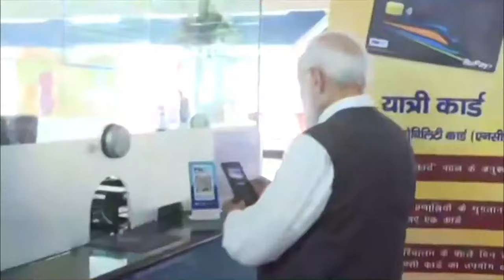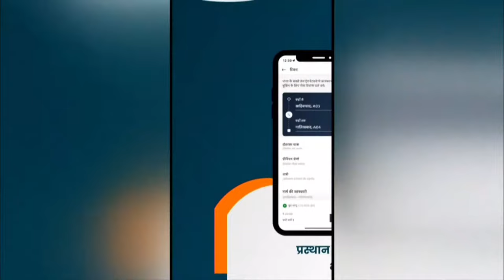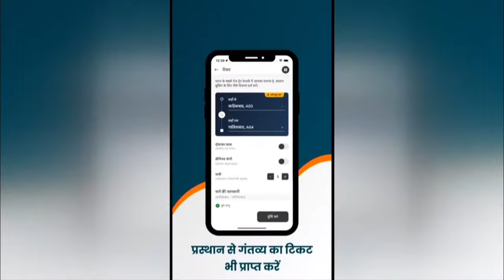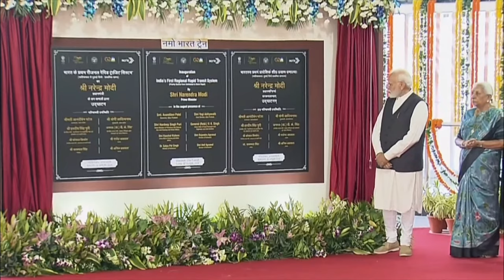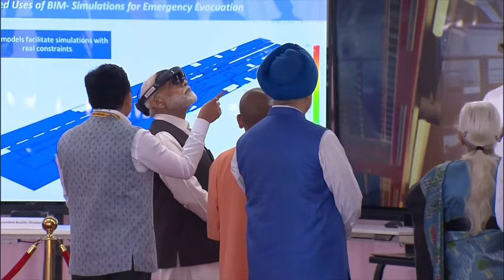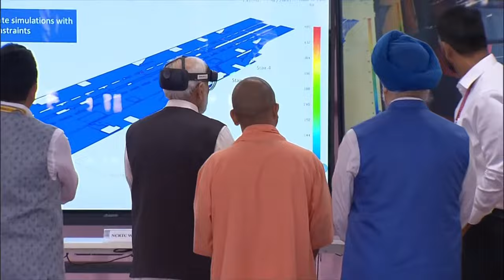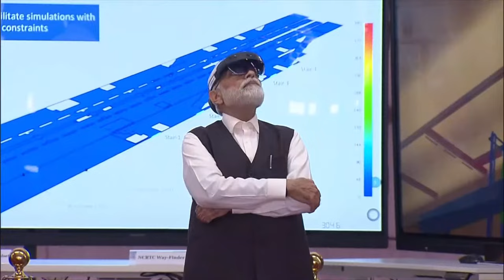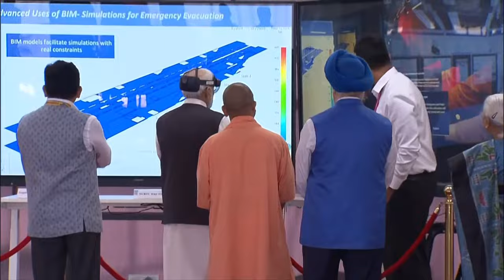PM Modi inaugurates the Delhi-Ghaziabad-Meerut RRTS Corridor | Rides onboard the Namo Bharat Train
LIVE: PM Shri Narendra Modi inaugurates the Delhi-Ghaziabad-Meerut RRTS Corridor | Rides onboard the NamoBharat Train